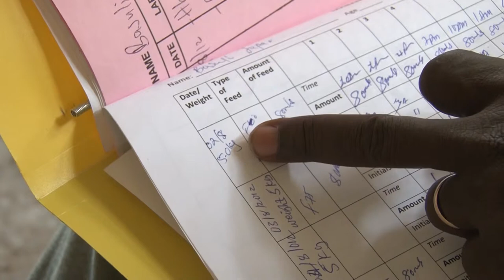UNICEF Maban 2012 09 short version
Refugees from Sudan's Blue Nile and South Kordofan regions make their way to Maban in South Sudan. The conditions are difficult and as always those who are most vunerable, suffer the most.